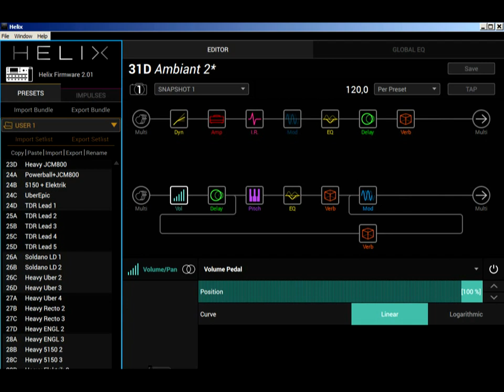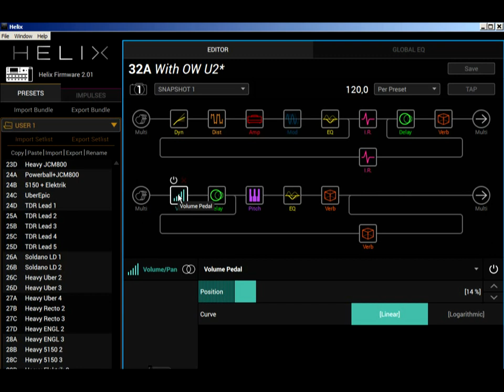Helix ambiant and U2 tones